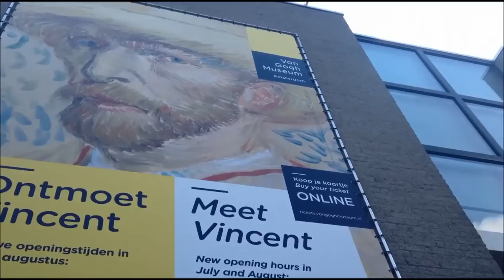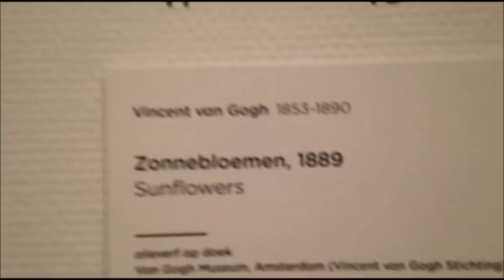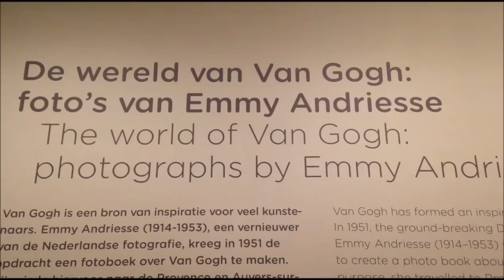Van Gogh Museum in Amsterdam The world's largest Van Gogh collection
A visit to the Van Gogh Museum is a unique experience. The museum contains the largest collection of paintings by Vincent van Gogh in the world. It provides the opportunity to keep track of the artist's developments, or compare his paintings to works by other artists from the 19th century in the collection. The museum also holds an extensive offer of exhibitions on various subjects from 19th-century art history.